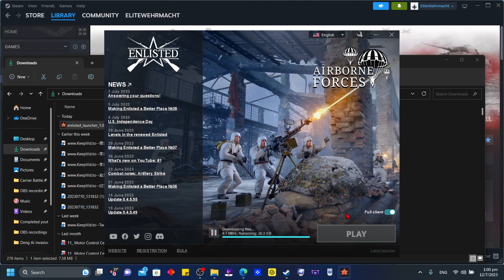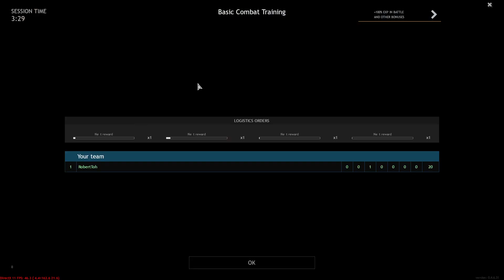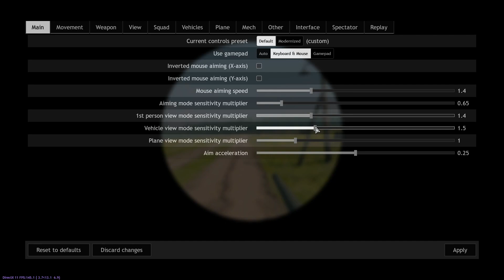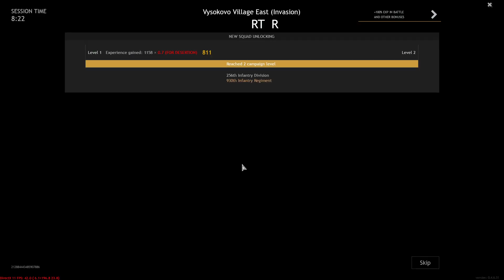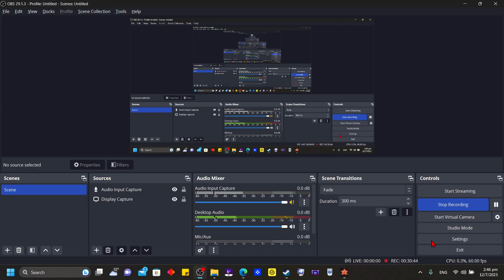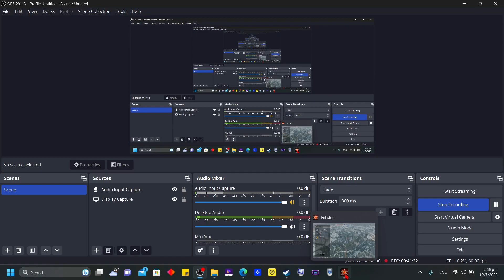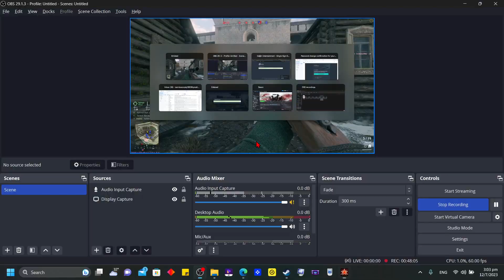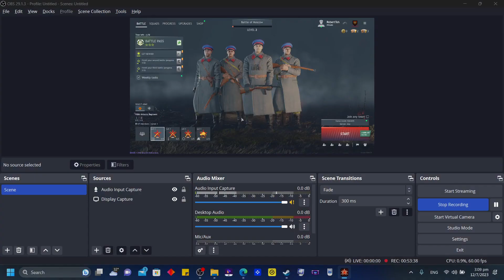Enlisted PC First Look (lots of long range kills!)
My opinion of the game: Pretty fun and cool to play!